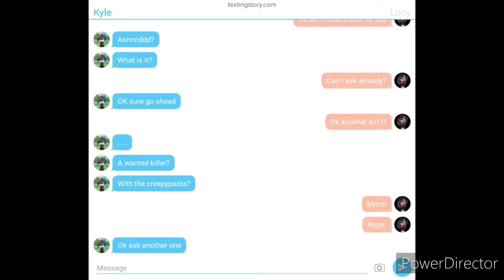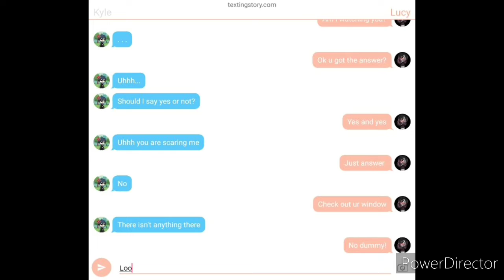Lucy shows Kyle the new serie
Yes bois